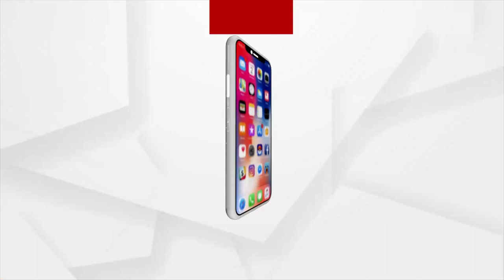Success Story Of Pitabas Pradhan; Left A Well-Paying Job For Farming